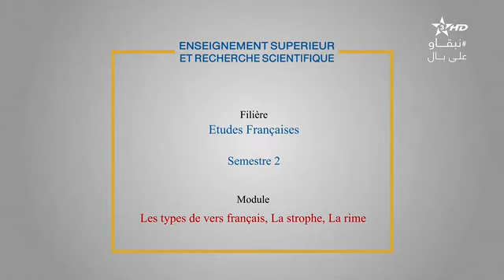Les Types de Vers Français la strophe la rime 25 juin 2020